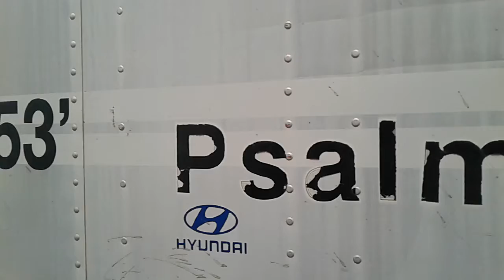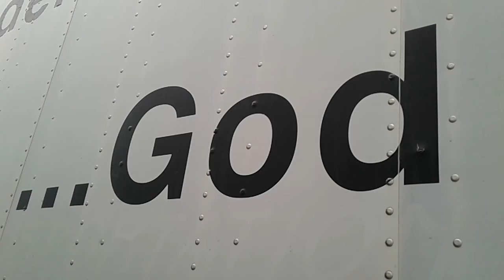Tellit...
Word for the day